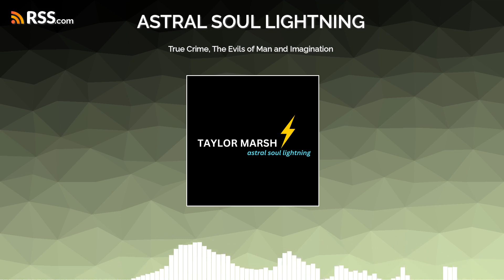True Crime, The Evils of Man and Imagination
The past roars back.
Arizona, 1864 and the control of women, before it was a state.
O.J. Simpson and the seduction of America.
A Trump trial dating back to election interference in the 2016 presidential election, via hush money payments to hide the candidate's treatment of women.
The seduction of American voters.
Margaret Atwood's The Handmaid's Tale has become a cautionary tale. I relate to Ms. Atwood's process.
This is about imagination...and what the lack of it can cause.
Podcast Music from Uppbeat (free for Creators) code: A7FCSEDRYZ8X0EDALicense code: FADAMBJUVBCL6VSU